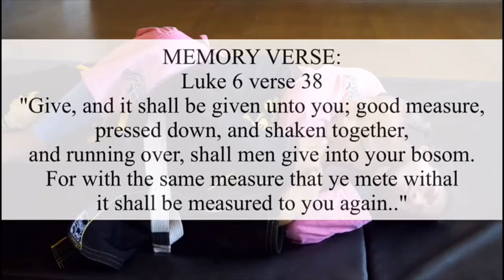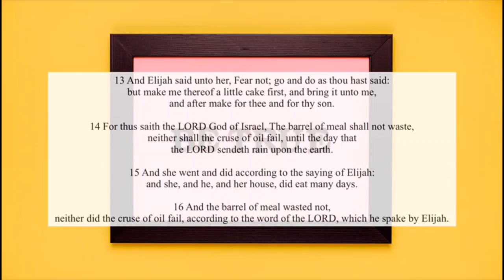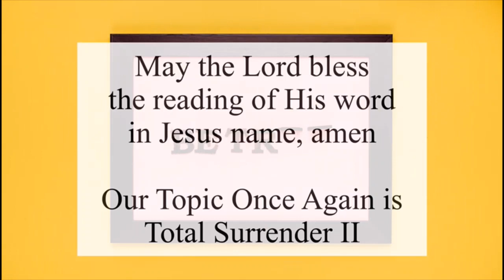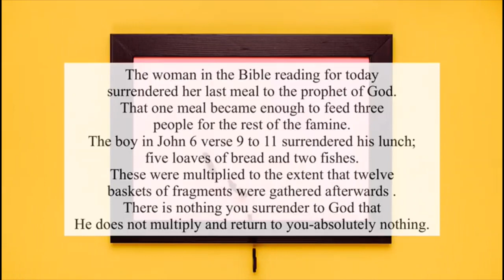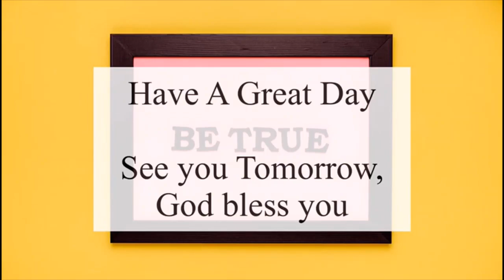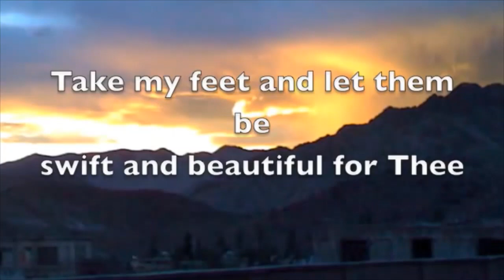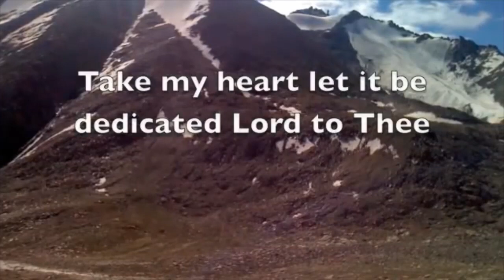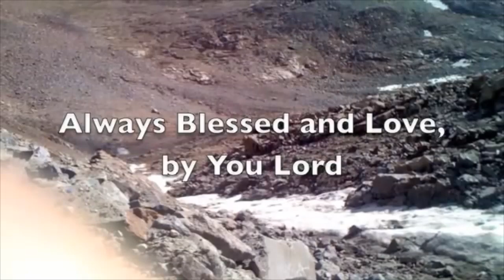open heavens devotional 2023 for today 9th February, 2023 by Pastor E.A Adeboye .